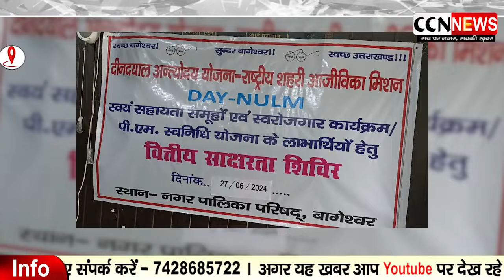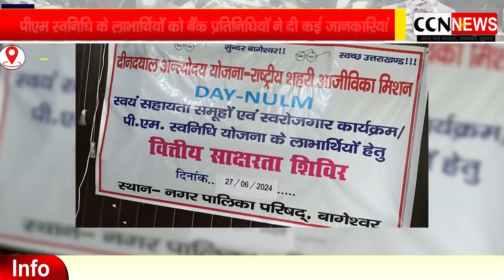फड़ व्यापारियों के लिए बैंकों ने लगाया वित्तीय साक्षरता शिविर